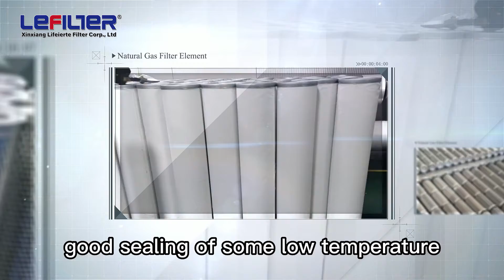Natural Gas Filter Element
The natural gas filter element is used for the separation and purification of gas gathering stations, compressor stations, sub-transportation stations, pigging stations, etc. on natural gas gathering pipelines and gas pipelines. Safe operation of equipment. According to the unique properties of the gas, the main filter materials with different properties are selected to ensure good gas circulation when passing through, and at the same time increase the amount of dirt. The sealing adopts high temperature and low temperature resistant asbestos gasket as the sealing material to ensure good sealing of some low temperature gases, such as compressed liquefied petroleum gas. The filter element should be cleaned or replaced in time according to the change of pressure difference during use.

Lefilter is specialized in manufacture and supplier of Natural Gas Filter Element for 20 yeras.
Company: Xinxiang Lifeierte Filter Corp., LTD（Stock code：837936）